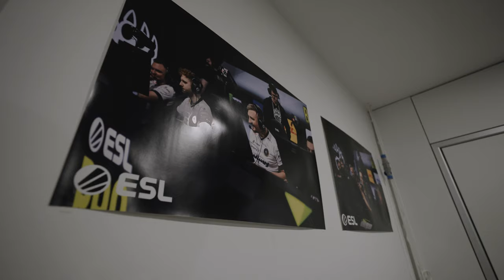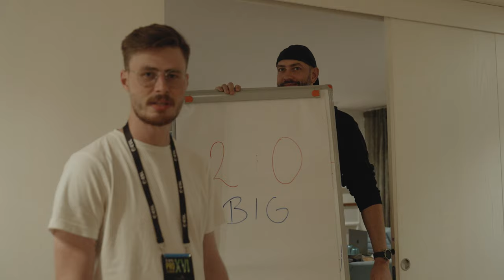WIR BOUNCEN STÄRKER ZURÜCK. | ESLProLeague Malta VLOG #2